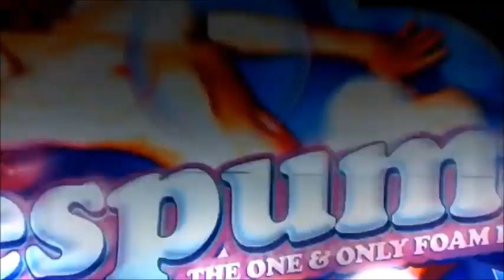🎹 Modjo👩Lady 🌟 Nick Lamprakis remix